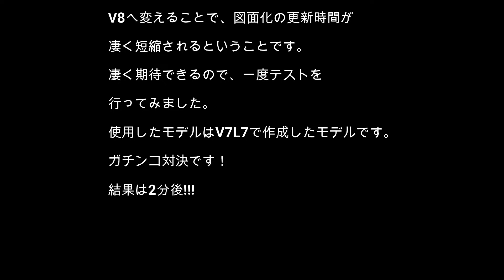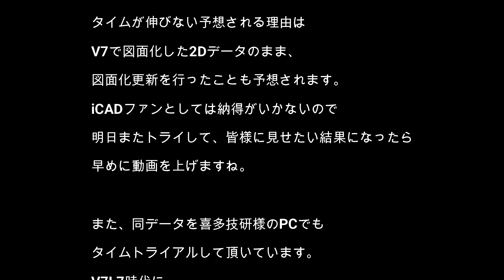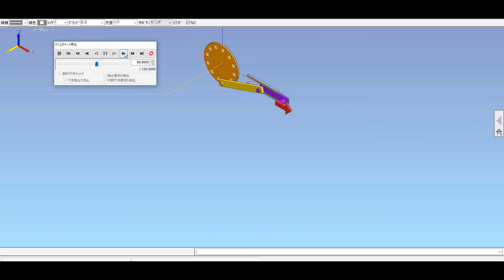iCAD SX 図面化更新時間対決! V7L7 vs V8L1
iCADの図面化機能最高ですね！
更新時間を除いては...
でも更新時間を差し置いても、製図時間を劇的に削減できる図面化はやっぱり最高です！
以前にPCの性能を図るために作成した、図面化更新ベンチマーク用ファイルを使用し、V7とV8の更新時間を比較してみました。
早送りせずご覧ください。
今後、PC性能が上がった時
Aさん『ご趣味は？』
Bさん『図面化の更新を少々...』なんて会話は...無いか。

有限会社ナガセエンジニアリングでは、一緒に楽しくお仕事をしてくれる仲間を募集中です。

公式Instagram始めました。